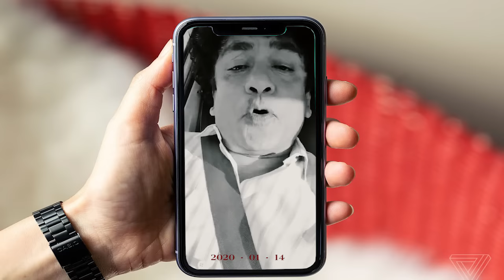මෝරු හිටපු මාලු ටැංකි ගැන ගෝඨාභය පිළිගත්තා - රංජන් රාමනායක (EPISODE 1) |TALK WITH SUDATHTHA